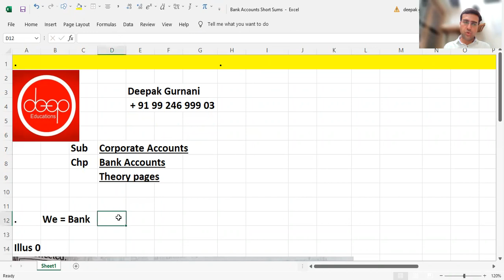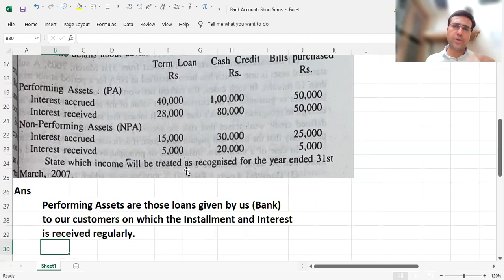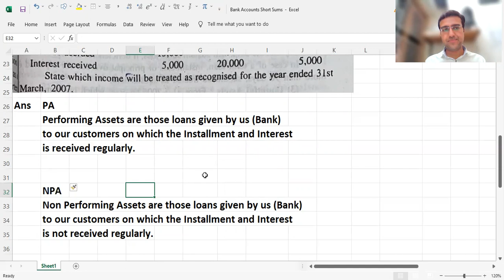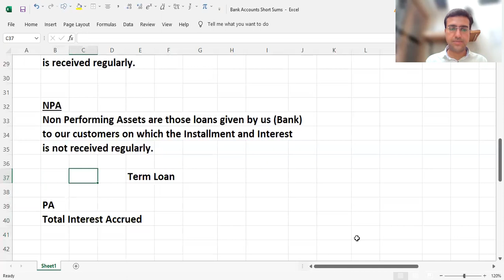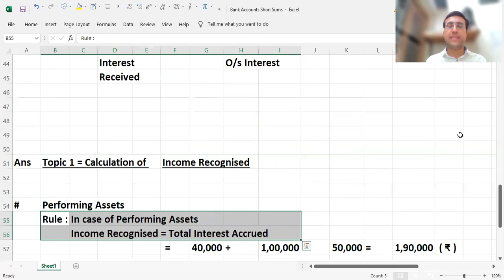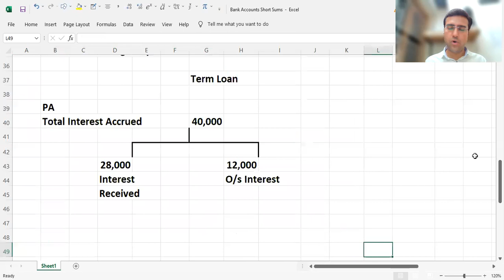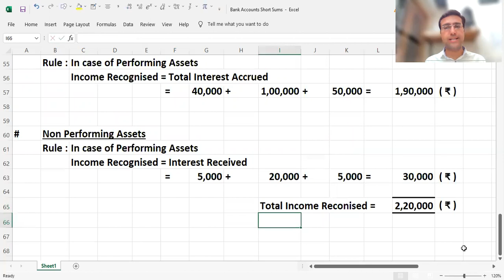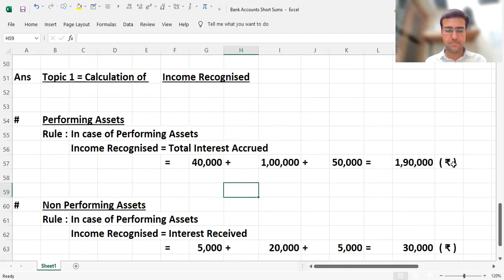Lec 08 Bank Accounts Corporate Accounts Deep Educations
Deep Educations

Write organisation code.
dtg